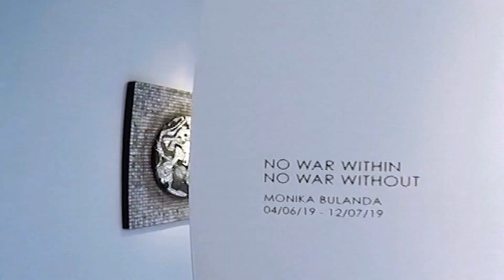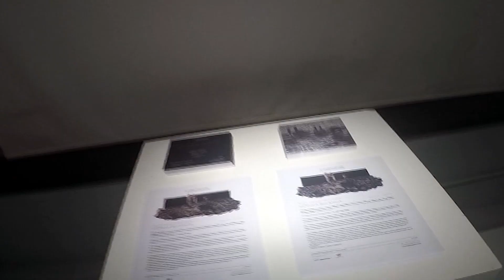Monika Bulanda ''No War Within No War Without'' solo Exhibition in Florence 2019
Aria Art Gallery presenting Monika Bulanda’s solo exhibition “No war within, no war without”, curated by Antonio Budetta.

The Polish artist, who has been living in Istanbul for the past several years, displays, in the spaces of Aria Art Gallery Florence, a solo exhibition that includes her latest artworks which she created through a new experimentation of the same technique that has characterized her artistic career.

For Monika, the outside world is an empty screen where to display the shadows of a dejected psyche: collages, that once assembled on a new surface, will generate new images.

The small pieces that compose the works evoke the condition of the ordinary man, who twirls like paper in the wind. The world is his reflection and it shatters into thousands of pieces, which fling as incomplete tiles of a mosaic.

The images presented by the artist depict the ruins of the planet, places now destroyed like the ancient city of Palmyra, once a symbol of tolerance, peace and diversity. Rubbles where numerous cultures once prospered, such as the Greek, Roman, Persian, Arab, Phoenician and that today have become the absurd theatre of the appearances that media so often portray, with its wars, the endemic poverty of certain countries, diseases and death – however, as Elio D’Anna writes in his book “The Technology of the Dreamer”:

“The moment you observe the struggle of opposites within, your fear dies.

It dies just as a seed dies and gives way to a new life. Observing your inner war without identifying with it, awakens you to a higher dimension, to a new vision, eliminating all forms of conflict and injustice in the world of events.”

No war within, no war without.